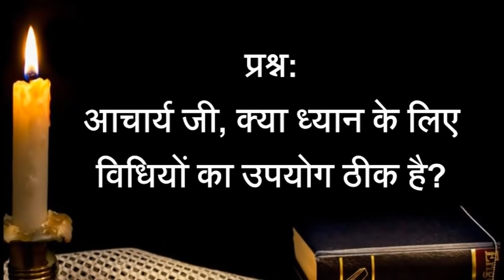ऐसा ध्यान करना व्यर्थ जाएगा || आचार्य प्रशांत (2018)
वीडियो जानकारी: शब्दयोग सत्संग, 26.1.18, ऋषिकेश, भारत

प्रसंग:
~ व्यर्थ ध्यान क्या है?
~ जो सामने है, उसपर ध्यान कैसे दो?
~ ध्यान में बैठने पर विचार क्यों छिप जाते है?
~ ध्यान की सबसे उत्तम विधि क्या हैं?
~ ध्यान क्या है?
~ ध्यान किन-किन तरीको से क्या जा सकता है?
~ क्या ध्यान के लिए मुद्रा में होना आवश्यक हैं?
~ ध्यान लगाने पर टूट क्यों जाता है?
~ ध्यान करना क्यों आवश्यक हैं?
~ योग ध्यान से आपका क्या तात्पर्य है
~ ध्यान से क्या लाभ है?
~ ओशो ऐसा क्यों कहते है ध्यान नहीं तो सत्य नहीं?
~ ध्यान और एकाग्र में क्या अंतर है?